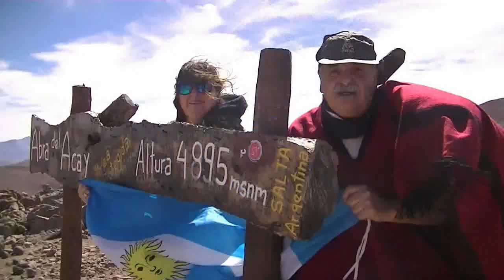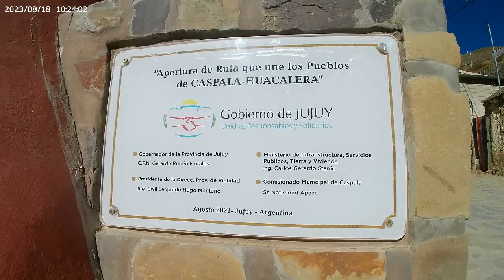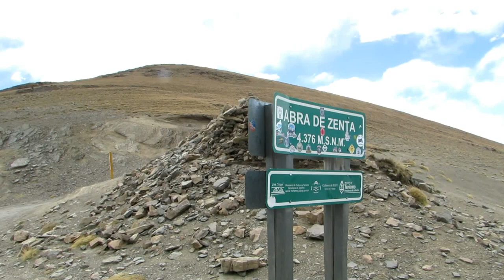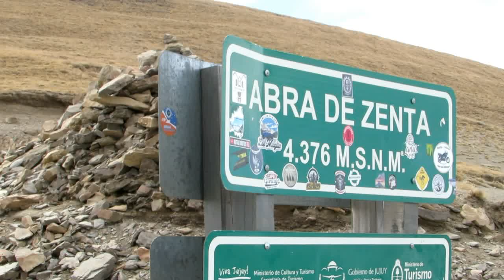CASPALÁ Camino a Humahuaca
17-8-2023 luego de un serpenteante camino llegamos a CASPALÁ, situado a 3.100 msnm y declarado en el año 2021 por la Asociación Mundial de Turismo, como uno de los mejores pueblos del mundo